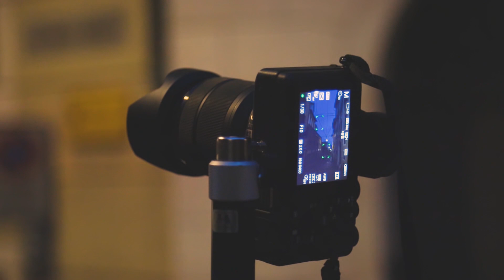Bergamo - Pinguini Tattici Nucleari (Perspectives of bergamo)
La nostra prospettiva di Bergamo in un video, durante un giro serale tra panorami, scalette, vicoletti, lucine ed emozioni 🌃🌌
Musica dal talento Irene Cavallo (cover di bergamo - Pinguini Tattici Nucleari )